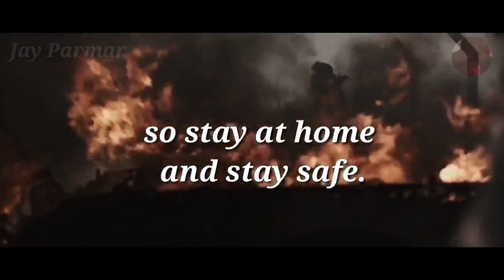QNA Announce || Special For My 10k+ Subscriber || KGF CHAPTER 1 || Rocking Star :- Yash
Hello guys.
How are you all ?
I know most of bored for lockdown.
But we have to stay at home to beating corona so stay at home and stay safe.
Today my channel reached to 10k subscriber and I'm very happy for that.
For this I'm gonna make a qna video.
You can ask me anything that you wanna know about me.
Just write the question and send it to qnajayparm or qnatyson.
So see you all in the answer video.
Bye for now guys.
Take care and stay safe my dearies.